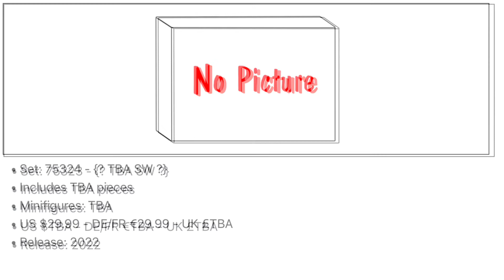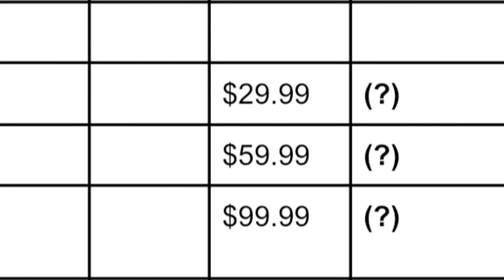Predicting the Unknown LEGO Star Wars 2022 Sets + What is missing?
Today we’re going to be looking at the 3 unknown sets releasing in the first half of 2022. These are the sets we have set numbers for, however there could be more.